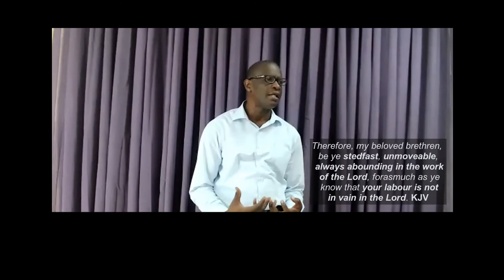Is there life after death - Part 2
A brief look at the words "firstborn" and "firstfruits" as they relate to the resurrection of Christ and the believer. Trevor Joefield
The Voice of Triumph Ministries, San Fernando, Trinidad and Tobago